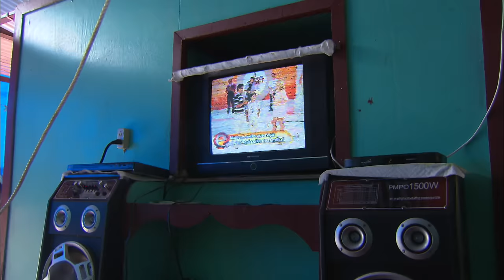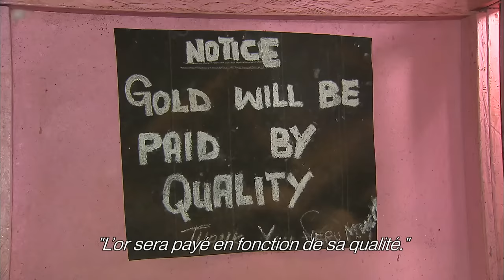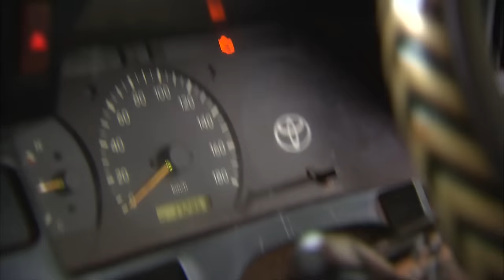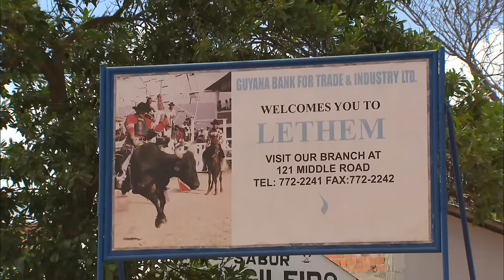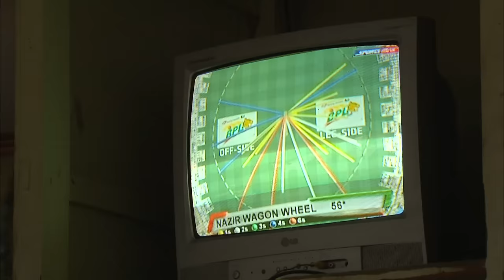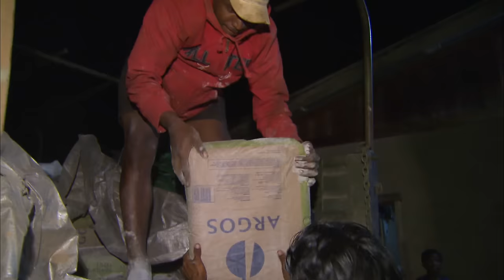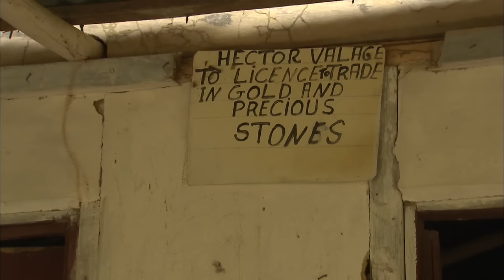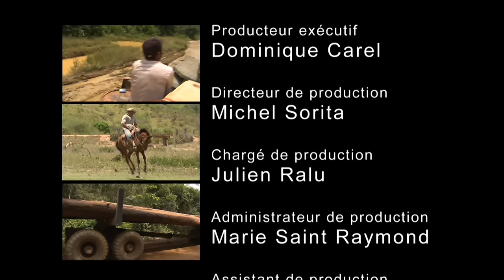Guyana : les chauffeurs d'un monde hostile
Le Guyana est un petit pays oublié et mystérieux. Coincé entre le Suriname, le Venezuela et le Brésil, le seul état anglophone d’Amérique du Sud reste aussi l’un des plus pauvres et des moins peuplés du continent. Tout peut arriver dans ce repère d’aventuriers, de cow-boys et de chercheurs d’or. En dehors de Georgetown, la capitale du bord de mer aux airs de cité coloniale, le reste du territoire a des allures de monde perdu. La forêt amazonienne recouvre tout, lacérée çà et là par d'immenses fleuves sinueux. Au-delà de la jungle : une vaste savane brûlée par le soleil l'été et envahie par les eaux à la saison des pluies. Peu de gens osent s'aventurer à l'intérieur des terres.
Pourtant, une poignée de chauffeurs routiers prennent tous les risques pour ravitailler en nourriture et en essence les mines d'or et les rares villages qui s'y trouvent. À bord de leurs Bedfords, ces vieux camions de l'armée anglaise mille fois rafistolés, ils doivent affronter des pistes défoncées, traverser une jungle hostile et braver des torrents de boue. Leurs voyages les mènent dans des zones parmi les plus isolées de la planète.
Ici, on ne compte pas en kilomètres, mais en jours passés sur la route.

Et une simple panne peut vite avoir des conséquences dramatiques...

Réalisateurs : Jean-Marie Lemaire , Julien Félix